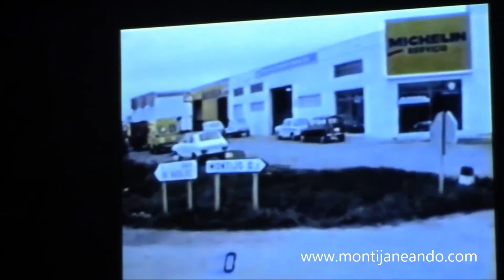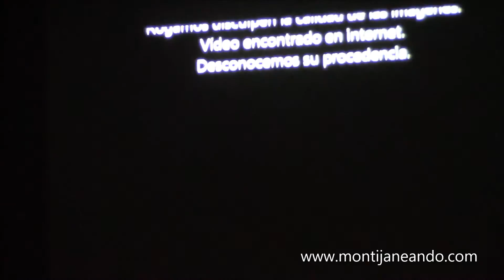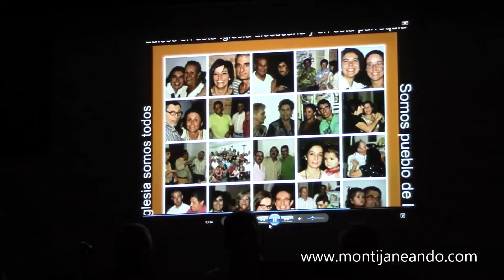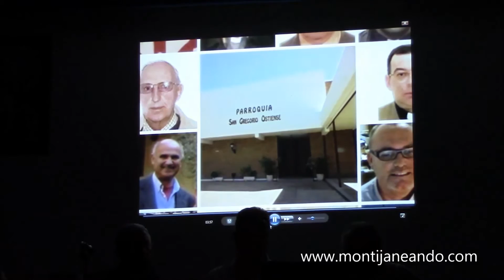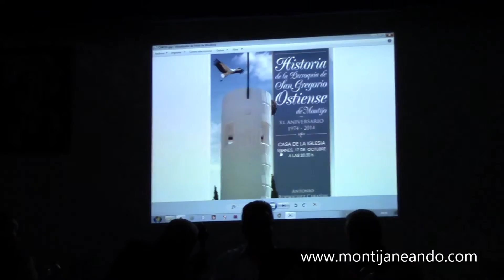Presentación del libro "Historia de la Parroquia de San Gregorio Ostiense" de Montijo (Badajoz)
El viernes 17 de octubre, un Salón de Actos de la Casa de la Iglesia de Montijo abarrotado de gente, acogía la presentación del libro "Historia de la Parroquia de San Gregorio Ostiense" de Antonio Rodríguez Cabañas.

Antonio Rodríguez Cabañas, recoge el guante lanzado hace tiempo por D Juan Antonio Delgado Silvero, anterior párroco de San Gregorio Ostiense que próximo a cumplirse el 40 aniversario de la parroquia, ha recogido y recopilado de diferentes personas y estamentos toda la información que le ha sido posible, con el deseo de dar a conocer a la comunidad parroquial y a todos los que lo deseen, una aproximación histórica de la Parroquia de San Gregorio Ostiense desde sus inicios.